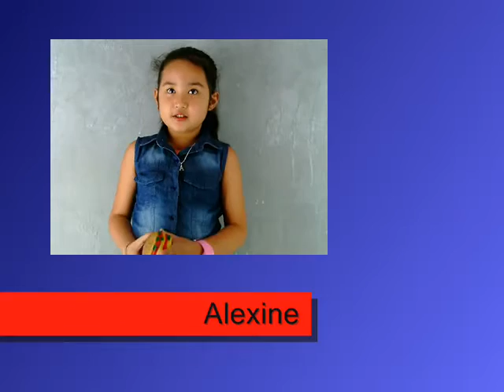TRIMED ADVERTISING - Alexine Manuel Profile VTR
6yo, Nov. 3, 2009
Comments: Shy, With talent, Acting needs Improvement